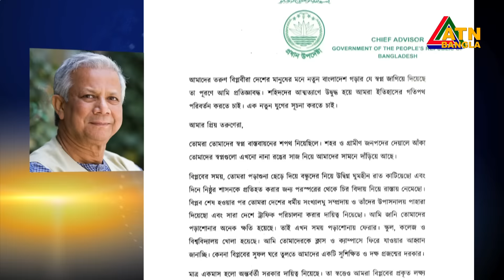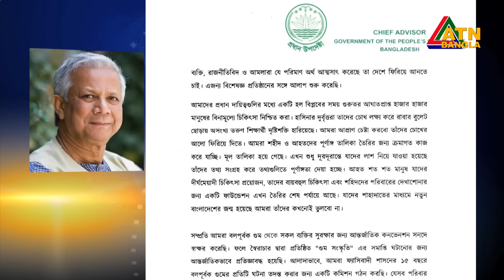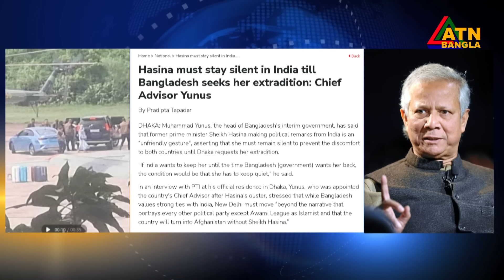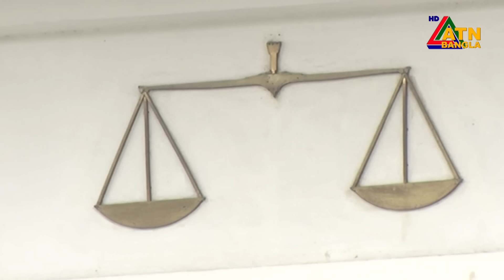ATN Bangla Top News | 9 pm | 05.09.2024